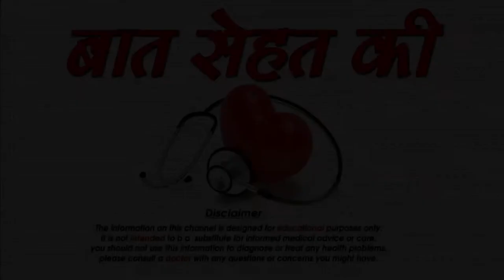दो मुहे बालों से छुटकारा पाने के उपाय -How to Get Rid of Split Ends,Dull Hair,Damaged Hair,Dry hair